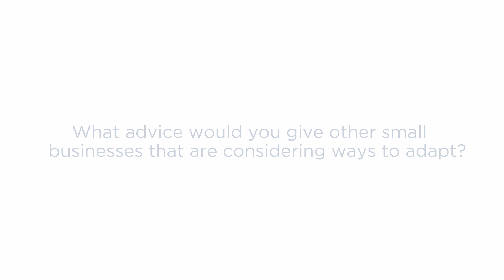The Cream Patisserie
Maddy’s life-long dream of owning a hospitality business in her hometown of Bermagui became a reality 6 months ago when she started The Cream Patisserie.

Like many small businesses in regional NSW, Maddy wasn’t just affected by the devastating bushfires, but also hit a crossroads when COVID-19 struck. With customers no longer being able to dine-in, Maddy took action and began restructuring her business to meet the needs of the customers.

Hear Maddy’s story and how she adapted to the new restrictions in the video below.

The NSW Government is here to support small businesses during the COVID-19 crisis.